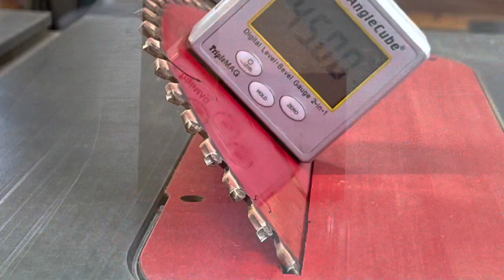3D Effect Cutting Board v2.0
Yet another project with no home … just experimenting in the shop.  Was inspired by a recent visit to a craft show where I saw one like this.  Figured I would give it a try…. Well as usual I messed up along the way but figured I would include this as part of the process so you get to awe the fun and of course had to reference the classic : Monty Python-Holy Grail ….. because when you waste a whole bunch of time building a large wooden badger ….🤦‍♂️